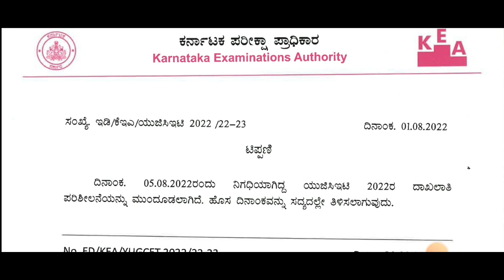KCET 2022 LATEST NEWS|DOCUMENTS VERIFICATION IS POSTPONED|KEA|students solution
Upi id:hatersvtu@ybl

kcet 2022 repeaters,
kcet 2022 topper,
kcet 2022 result date,
kcet 2022 maths answer key,
kcet 2022 counselling,
kcet 2022 physics answer key,
kcet 2022 application form,
kcet 2022 answer key,
kcet 2022 admit card,
kcet 2022 analysis,
kcet 2022 answer key maths,
kcet 2022 admit card download,
kcet 2022 admit card release date,
kcet 2022 application form date,
kcet 2022 answer key biology